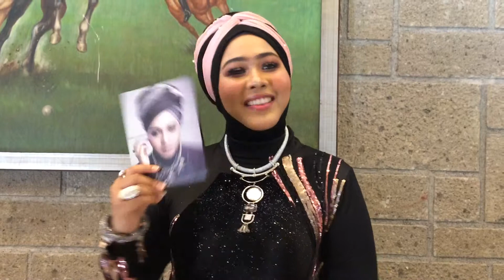Min Yasmin describes what she likes about the Philippines